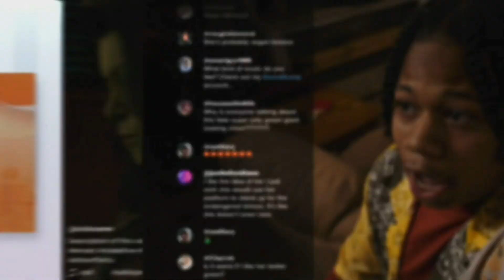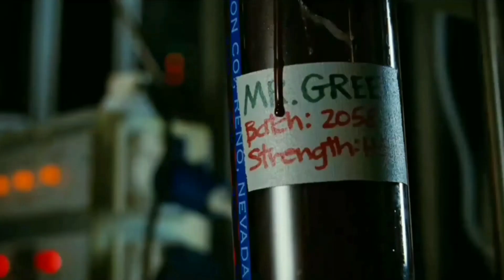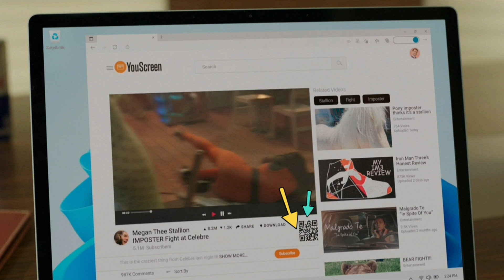HOW MARVEL IS WATCHING ALL OF US? 🤨 MCU TURNS INTO M SHE YOU 🥲 | HypeMovies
Free She-Hulk comic book link 🤩 -

01:15    HOW MARVEL IS WATCHING ALL OF US ?
01:59   HULK'S FAMOUS THE LEADER & THE WRECKING CREW
02:51   WHY WAS ABOMINATION THROWN OUT OF PRISON?
03:30   THUNDERBOLTS FALSE ALARM
03:40    SHE-HULK CONNECTION WITH SPIDER-MAN NWH
04:05    FREE COMIC BOOK
04:17    MARVEL WANTS TO PUSH ITSELF TO 18+
05:01    POST CREDIT SCENE
05:32    WAS THIS EPISODE THAT BAD?

I hope this video was good and you liked it ,
if you did pass the thumbs up button .

Cheers
Hype Movies